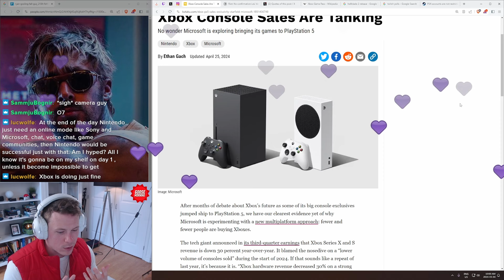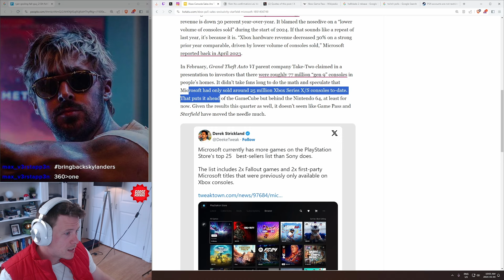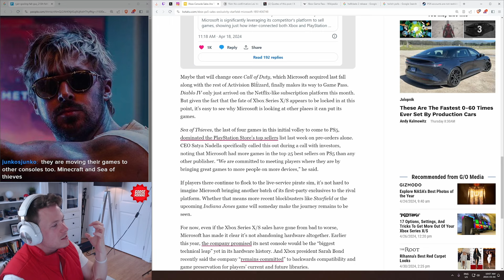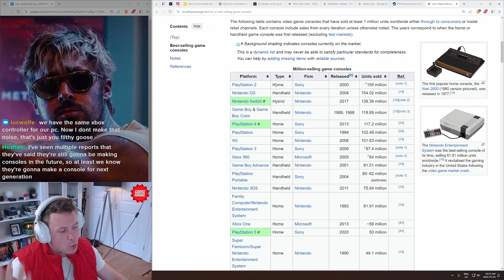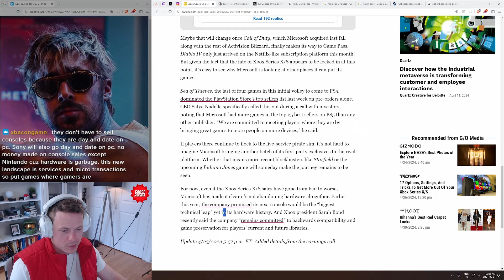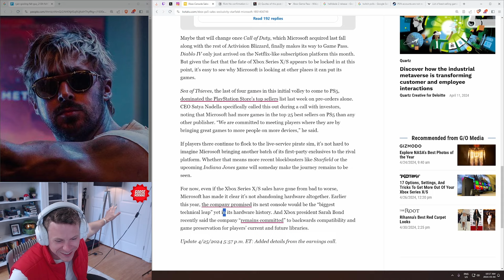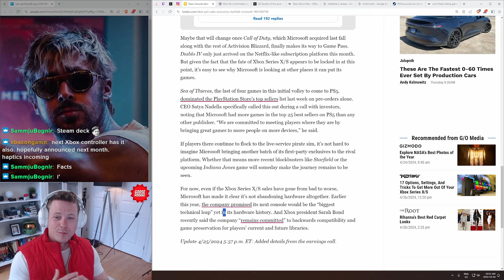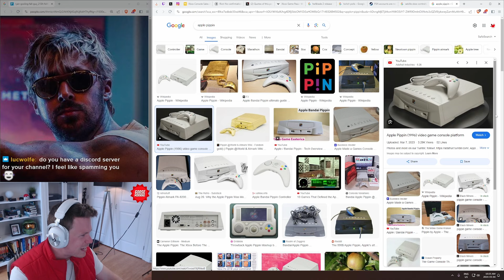We Gotta Talk About Xbox Sales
Goose Morning LIVE is the greatest gaming show on the planet with the greatest gaming community. Every week we talk about the biggest gaming news of the week and then finish up the show with gameplay of the weeks hottest games.